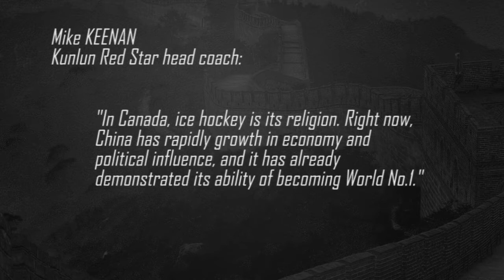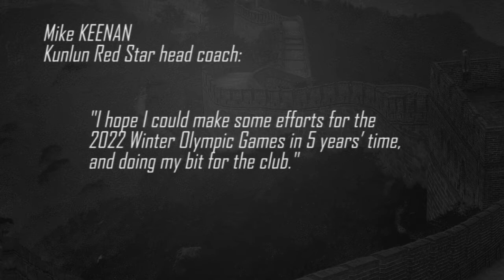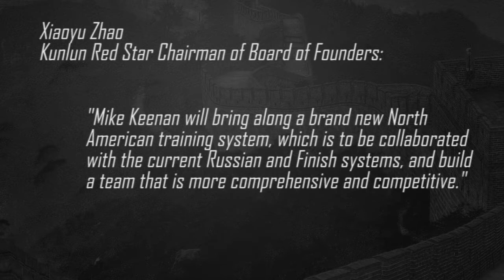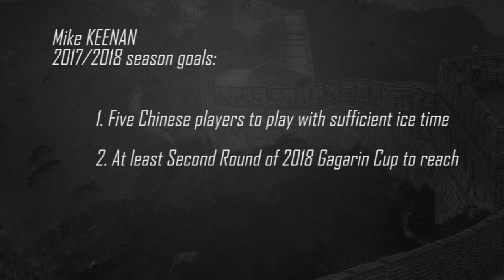Legendary Coach Mike Keenan appointed Kunlun Red Star Head Coach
On 16th March 2017, Beijing Kunlun Red Star Ice Hockey Club announced legendary coach Mike Keenan will take over Vladimir Yurzinov Jr. as head coach of Kunlun Red Star Men’s Team. He will lead KRS to play in KHL next season.